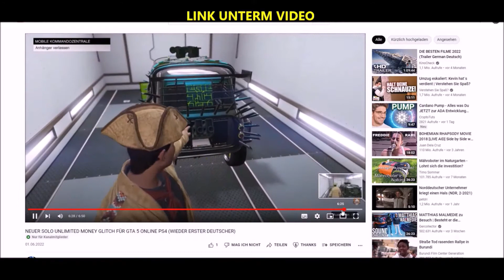DER NEUE OMNIS e-GT FÜR $1.795.000 VOLLES TUNING